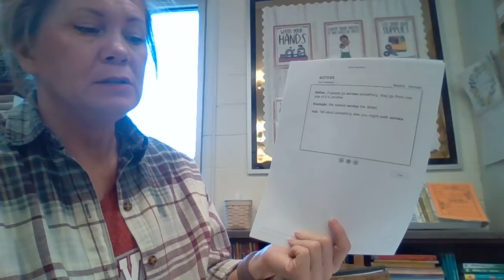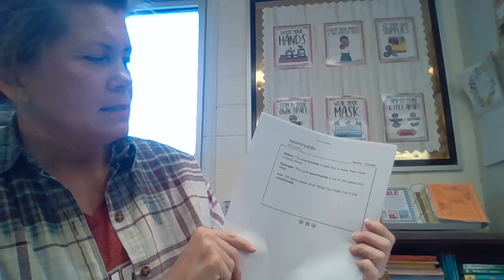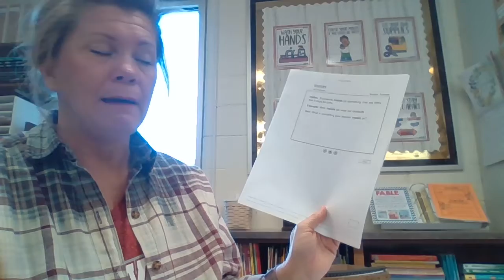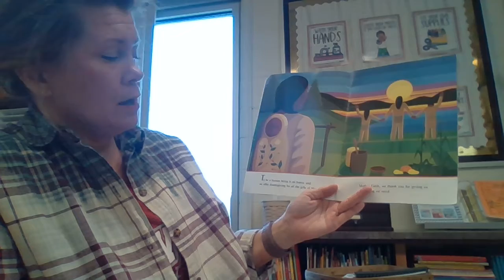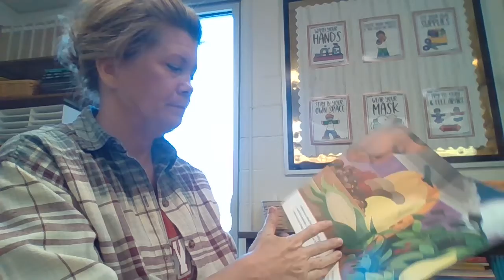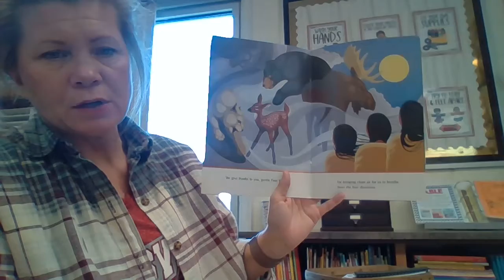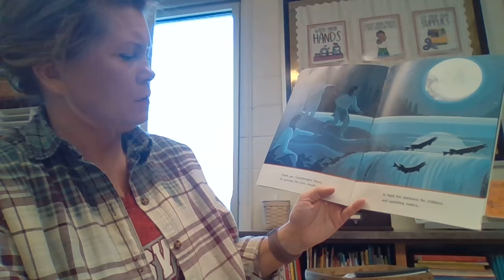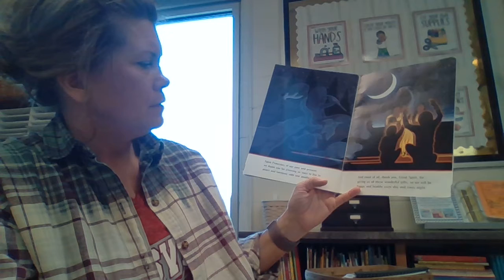November 18 Reading lesson